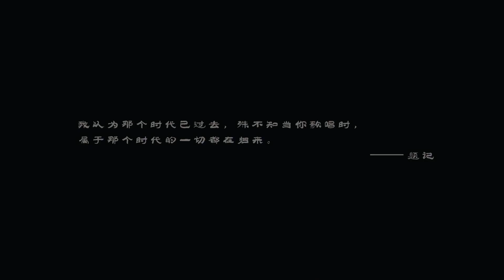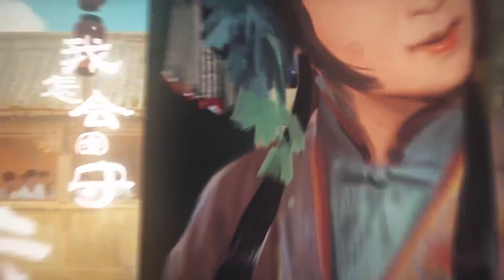【YUKIri】繁华唱遍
翻唱：YUKIri
后期：三星堆

请支持原作~原作者资料在这